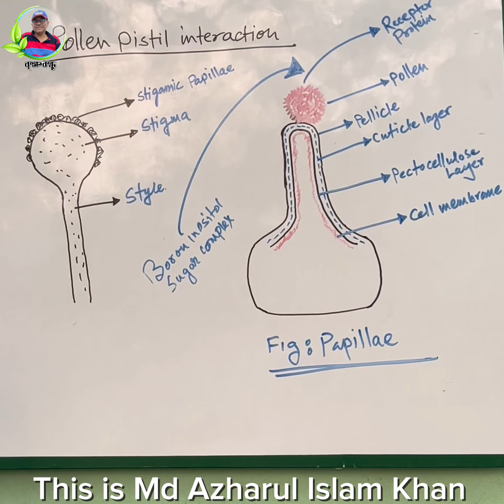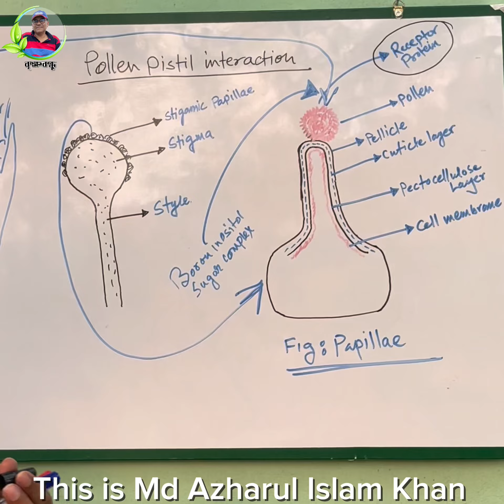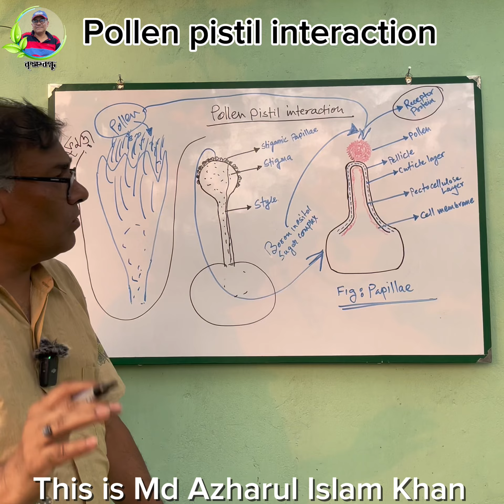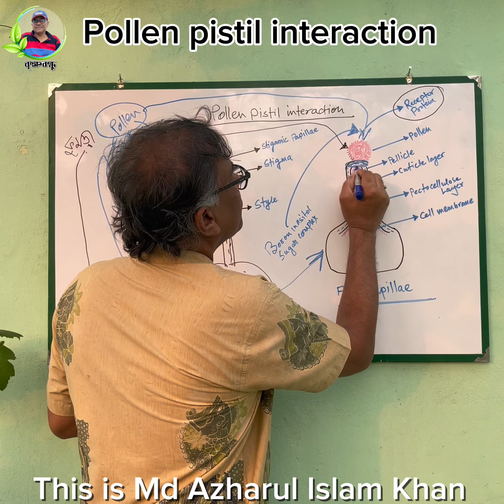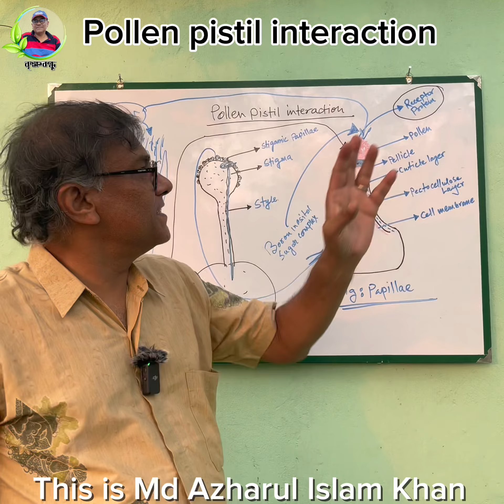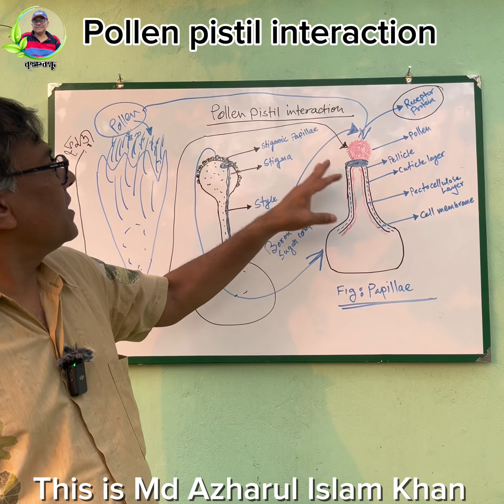কেন ভিন্ন ভিন্ন উদ্ভিদের প্রজাতিতে পরাগ মিলন ঘটে না?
কেন ভিন্ন ভিন্ন উদ্ভিদের প্রজাতিতে পরাগ মিলন ঘটে না? যদি ভিন্ন প্রজাতির মধ্যে পরাগ মিলন ঘটতো তাহলে কি কি সমস্যা হতো। পোলেন পিস্টেল ইন্টারেকশন বা পরাগরেনু ও গর্ভকেশরের প্রতিক্রিয়া। (Pollen pistil interaction)